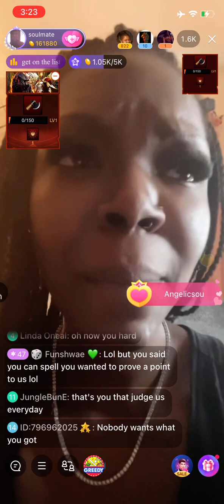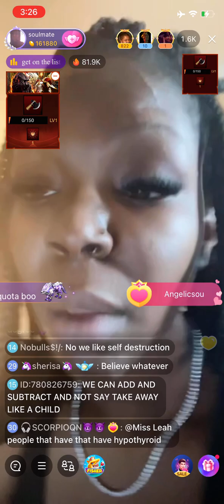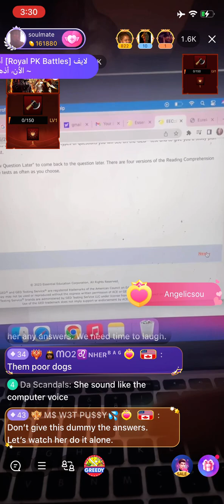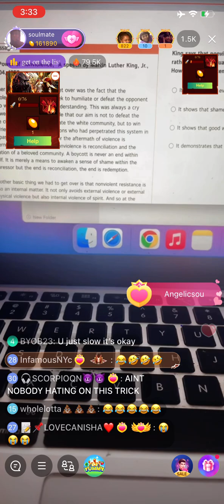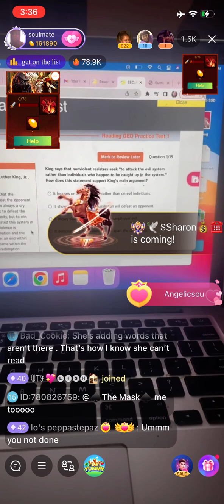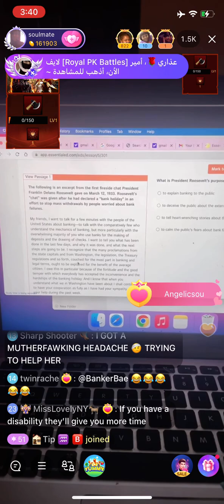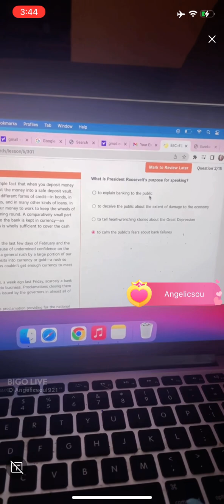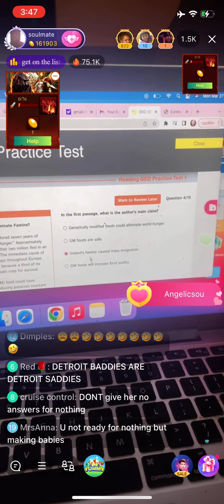Angelic takes GED Practice Test & Says it’s Our Fault She Can’t Spell😲